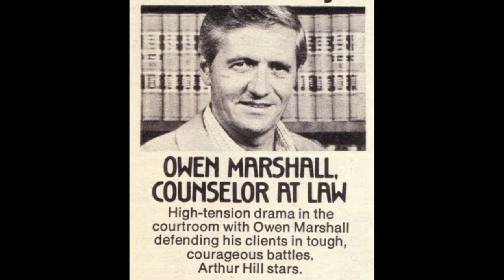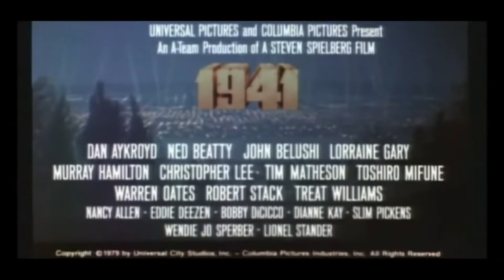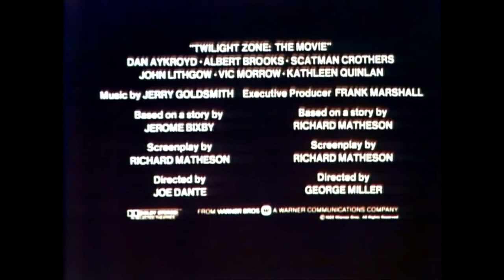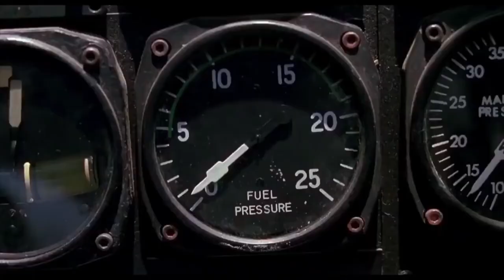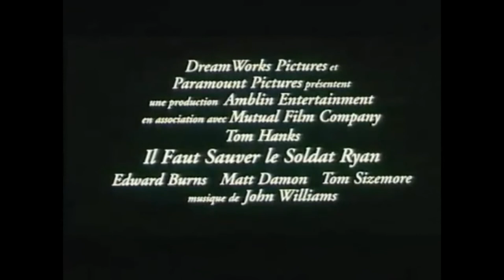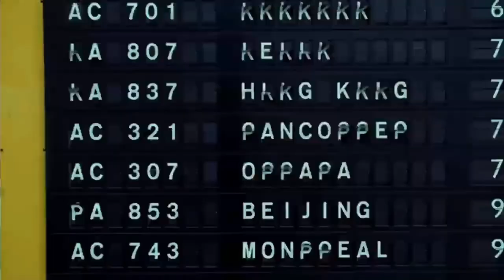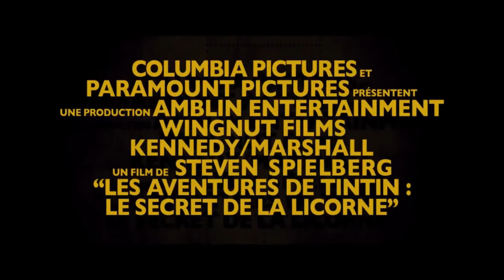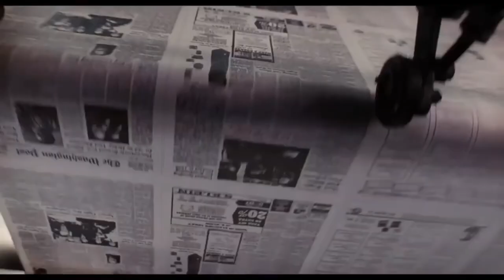Une carriére #30 : Steven Spielberg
Vidéo mise à jour avec West Side Story !